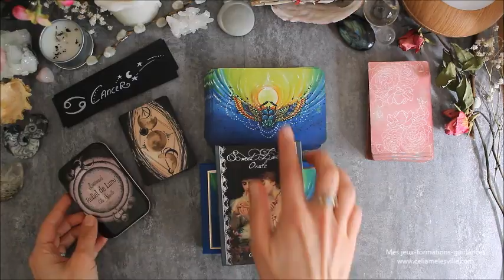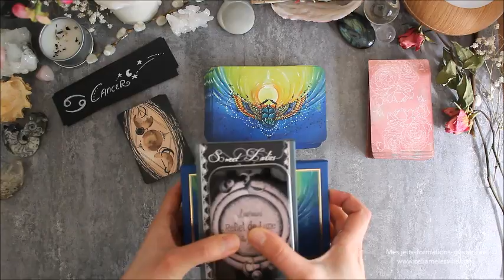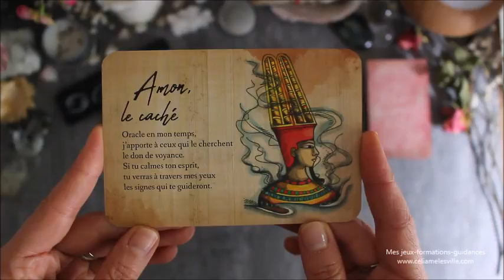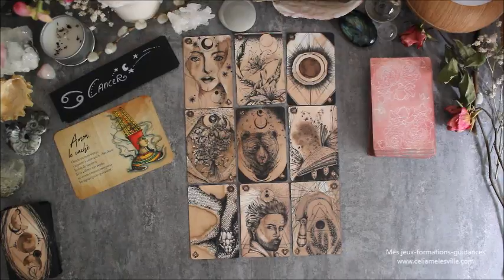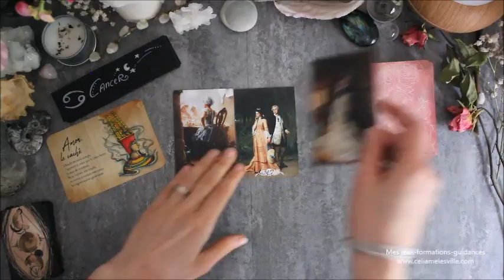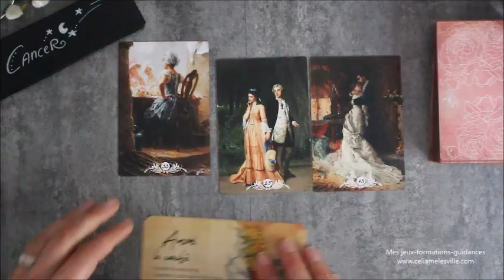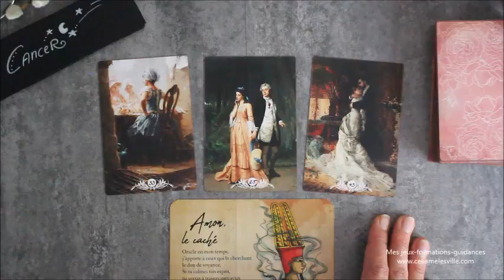♋CANCER - Avril 2020♋ Horoscope - Éveillez vos dons !